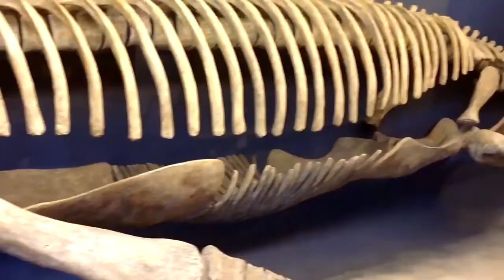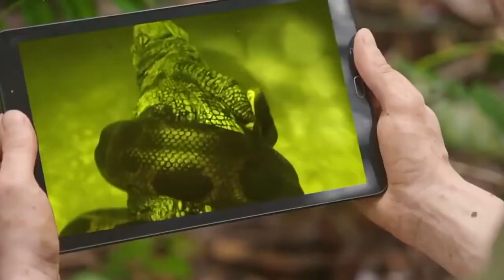TOP 10 Largest Animals In The World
TOP 10 Biggest Animals In The World

World’s 10 Biggest Animals of all Time

Welcome back to another video about animals! We just can’t get enough of them and there are always new things to learn about the animal kingdom. Whether big or small, scary or cute, passive or aggressive, animals can be studied in many different ways, so I hope you’re ready to learn more about them.

In today’s video I’ll be introducing you to the World’s “10 Biggest Animals of All Time” Maybe you’ve already watched the video about the 10 biggest animals in the world, and if you haven’t - you should check it out! But today’s video will focus on the ten biggest animals of all time, which means, we will include animals that are already extinct - at least that’s what we believe! Stay with me all the way to number one and find out if the biggest animal of all time is one that still exists today or perhaps a new one.

Let’s begin.

Paraceratherium

I think some of you were surprised when the elephant wasn’t included in the world’s biggest animals! Well, today I’m giving you something bigger than the elephant. And it’s not the mamut. I’m talking about the paraceratherium, which holds the title of being the largest land mammal that has ever lived. They were about 7 meters tall, which makes them taller than modern day giraffes, and they weighed between thirty-three and forty-four thousand pounds. This makes them almost three times heavier than the heaviest elephants we have today. Just like elephants, they were not an immediate threat to other animals or humans because they were herbivores. But with a size that big, I’m sure they were intimidating and kept predators at a distance. It seems like they went extinct when the landscapes in Central Asia started to transform, making it hard for the paraceratherium to find the means to survive. I wonder what it would have been like to see one of these in the wild. I’m sure we would have been able to spot them from very far away.

Whale Shark

And here is one that we previously saw on the biggest animals in the world: The Whale Shark.
So let me refresh (or introduce you to) some facts about this impressive animal. First of all, the whale shark is the largest fish in the world! That’s right, although its name implies otherwise, this animal is not a whale, but it’s a fish. The name is a reference to its massive size and if you haven’t seen one yet, you’d probably think it’s a whale. They can reach a size of 14 meters long and can weigh up to 41,000 pounds. They are known for having long lives, some of them make it to 150 years!

With their enormous size, they could easily reign in the underwater world - especially when they move across the major oceans. However, they’re filter feeders, which means that they mainly eat plankton and small fish that get caught in their big mouths. They are quite friendly and sometimes they can be spotted swimming with humans!

Leedsichthys

While the whale shark is the largest fish in today’s world, it is not the largest fish in history! There’s a fish that was larger and that’s the leedsichthys, but it’s actually not far from the size of whale sharks. Earlier estimates stated that a leedsichthys could be about 27 meters long. However, later studies have shown that they might have been only 16 meters long, which is still a bit bigger than the whale sharks, but not for that much. Also, they were heavier, weighing about 43,000 pounds. And just like the whale shark, the leedsichthys was also a filter feeder, eating plankton, shrimp, jellyfish and any small creature that got stuck in its mouth. I wish we had the leedsichthys today, but at least we still have the whale shark, which is close enough!